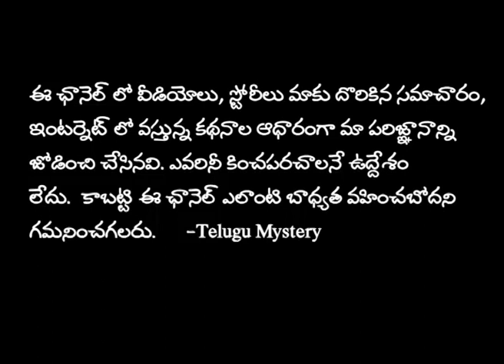లవ్వర్ హత్యలో భార్య, కొడుకు ఇరుక్కుని ఓ వ్యక్తి పడరానిపాట్లు| BIHAR MONA RAI | Telugu Mystery